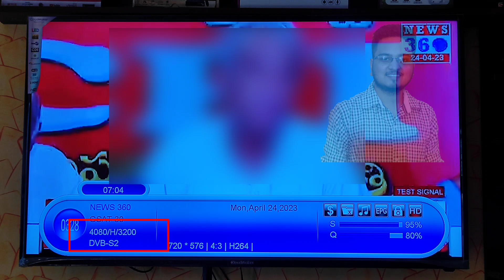1 New Free to Air FTA channel started on GSAT-30 C Band 🔥👍| C Band Dish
1 New Free to Air FTA channel started on GSAT-30 C Band 🔥👍| C Band Dish

Namaskar Dosto,

Aaj hum aapko batayenge ki 1 free to air FTA channel gsat 30 c band par shuru ho gaya hai. yeh channel konsa hai iski puri jankari ke liye video ko pura jarur dekhe.

Dhanyawad.